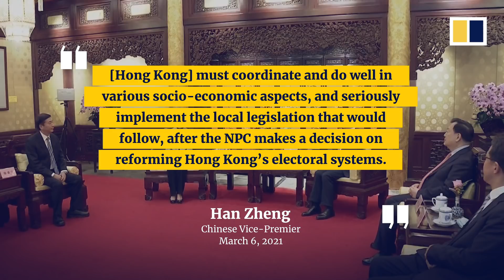Beijing tells Hong Kong leader to ‘seriously implement’ overhaul of city’s electoral system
Chinese Vice-Premier Han Zheng has urged Hong Kong Chief Executive Carrie Lam to “seriously implement” Beijing’s plan to overhaul the city’s electoral system. Han described the changes as part of a “battle” to defend rule of law in Hong Kong against subversion. The two met in Beijing on March 6, 2021, after the National People’s Congress (NPC) detailed its proposal for reforming Hong Kong’s electoral systems to ensure that “patriots” govern the city.